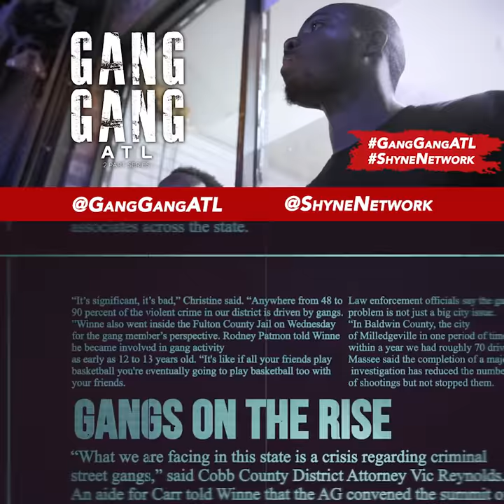Gang Gang ATL - 2 part Docu-series - History of Gangs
“The money. thats what drivin a lotta folks to da life” ganggangatl shynenetwork @shynenetwork documentary docuseries tvshow tvseries @ganggangatl